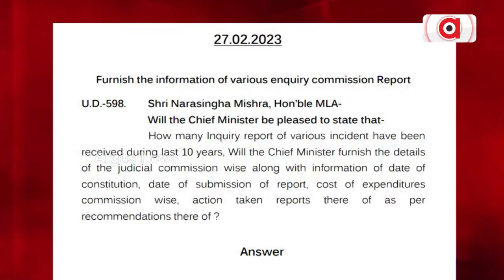Prime Odisha @ 7 Pm